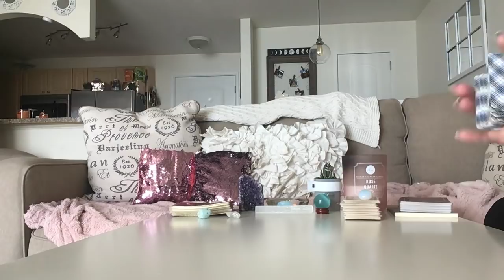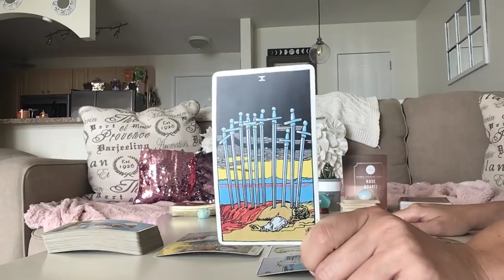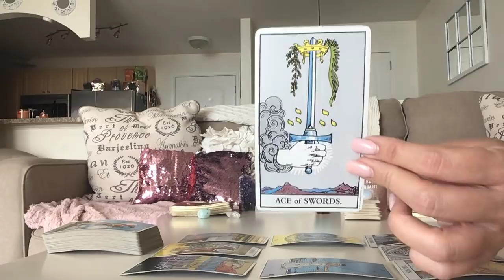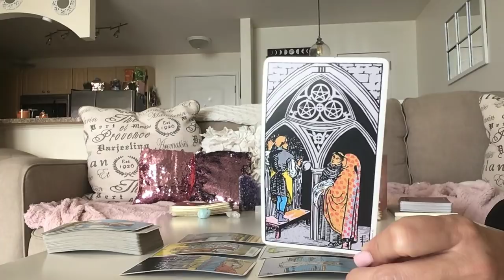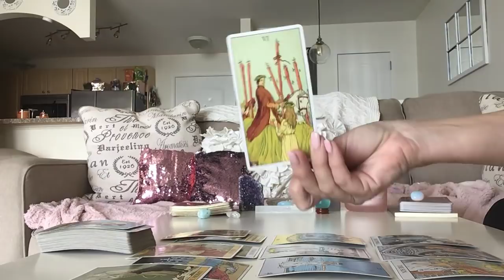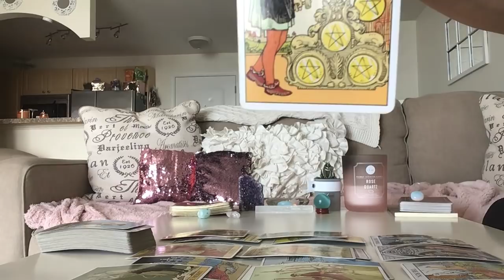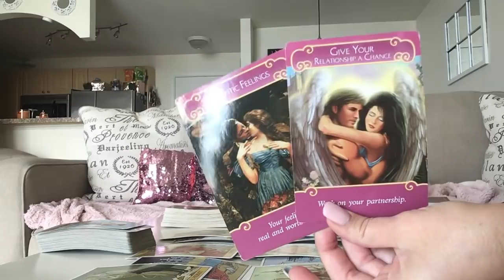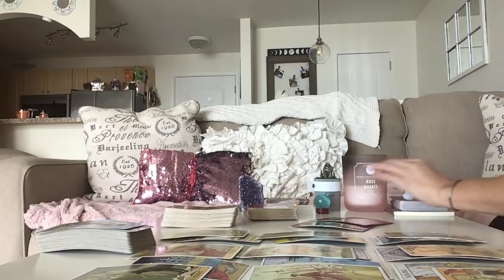VIRGO SEPTEMBER 2018 - CUT YOUR LOSSES